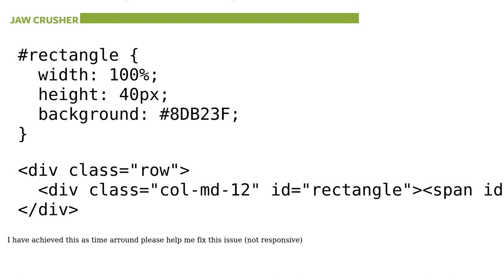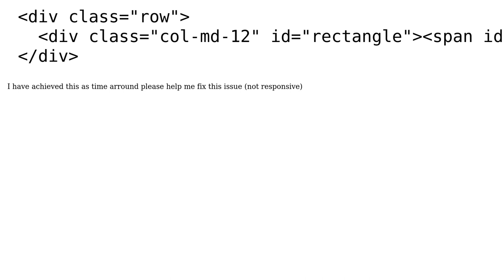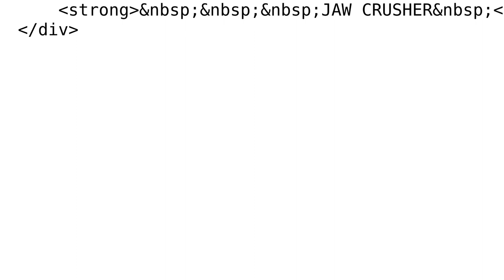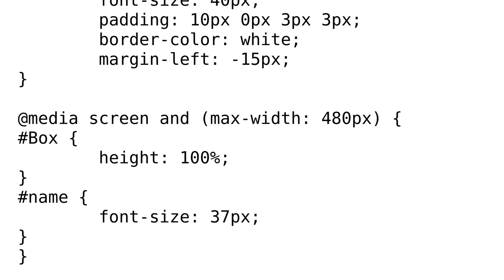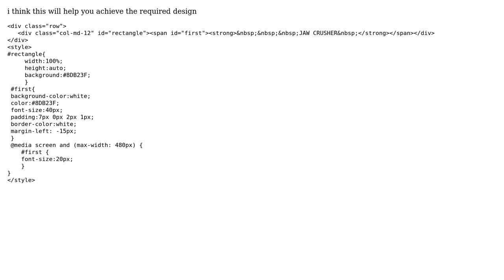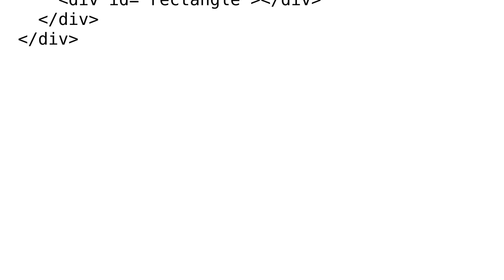How to make text followed by a rectangle box filled with color html css with responsive?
With thanks & praise to God, and with thanks to the many people who have made this project possible! | Content (except music & images) licensed under CC BY-SA | Music | Images & others | With thanks to user Tamilselvan Anbarasu user Pons Purushothaman user Mohd Tabish Baig user Charu Maheshwari user Akhand Pratap Singh and the Stack Exchange Network Trademarks are property of their respective owners. You are responsible for your own actions.